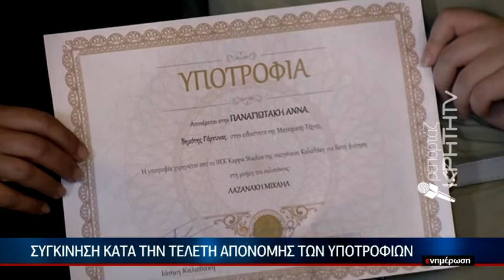Δώρο ζωής για δύο σπουδαστές οι υποτροφίες σπο το ΙΕΚ kappa Studies